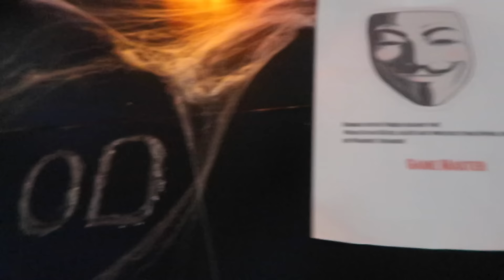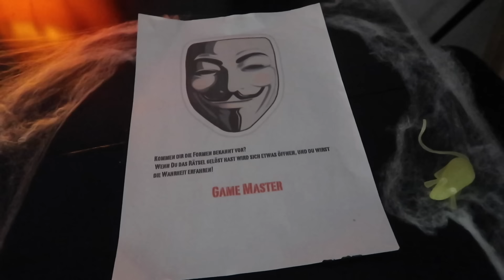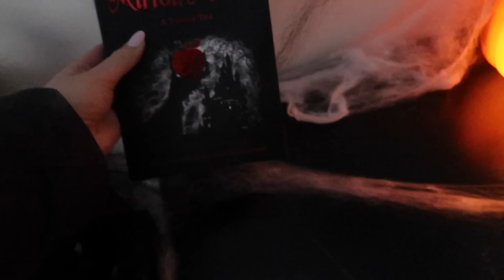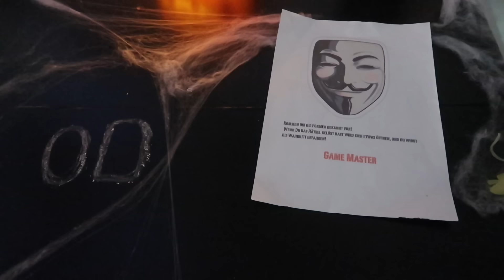alles über PUMPKIN FACE und GAME MASTER innerhalb 24 STUNDEN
♡ ♡♡♡ ♡♡♡ MEHR INFO ♡ ♡♡♡♡♡ ♡♡♡

Musical.ly: @RebekahWing

GEBE niemals 6.66 EURO bei MCDONALDS um 3 UHR Nachts aus (GAME MASTER Stadt Land CHALLENGE)